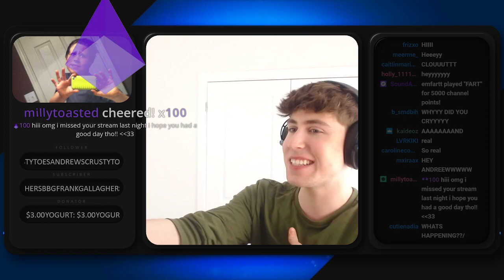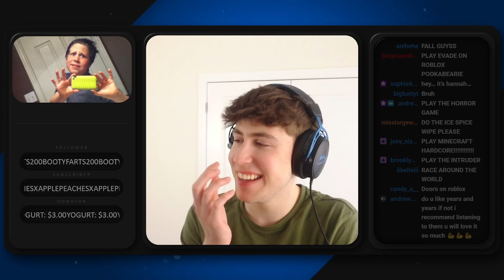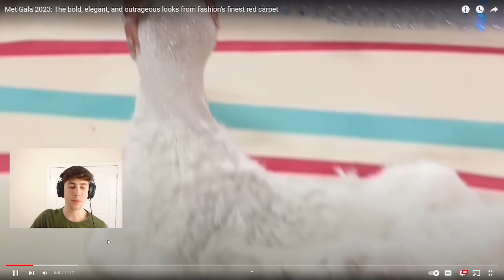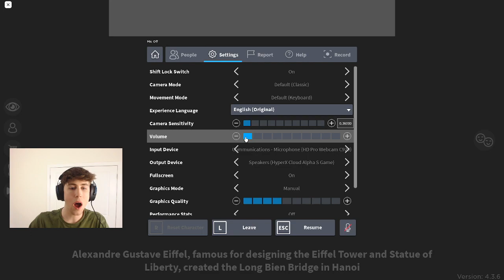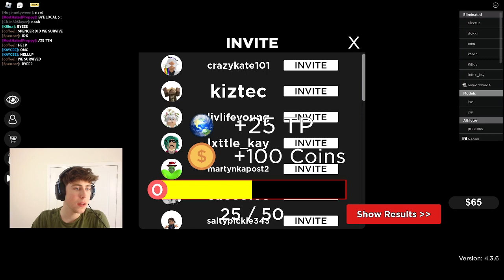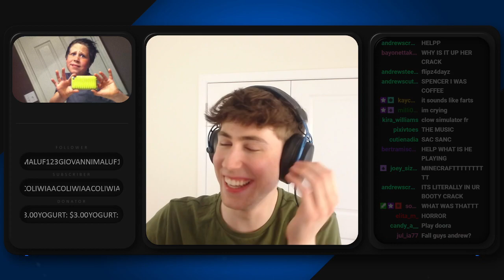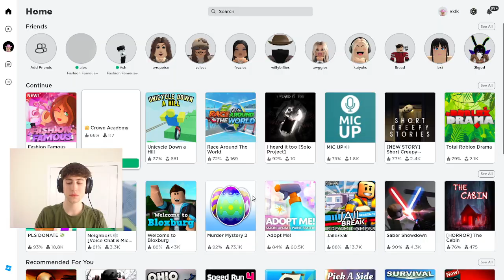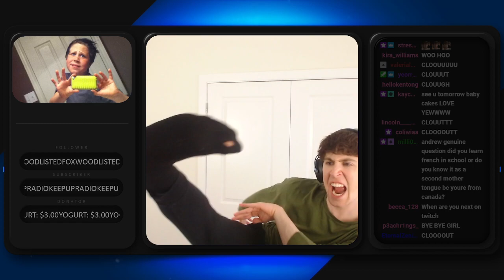Andrew Curtis Twitch Stream || JUDGING MET GALA OUTFITS, ROBLOX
DRINK LOTS OF WATER, EAT YOUR MEALS, STAY HEALTHY, ILY
(p.s. some portion of the video will have no audio due to copyright and i can't do anything about it, sorry!!)

All of this video credits go directly to Andrew. I'm just a fan!